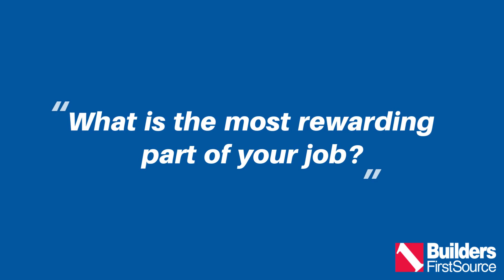Karen Barnes | Builders FirstSource Women in Construction Feature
We are celebrating WomenInConstructionWeek by raising our hardhats to the incredible women in this industry. 👷‍♀️

Meet Karen Barnes, Director of Specialty Products at Builders FirstSource. With 24 years of experience in the industry, Karen's favorite part is seeing peoples' dreams come together and knowing that she had a part in helping them achieve it. 🔨

Her advice for women interested in a construction career ➡️ "Be driven and believe in what you can accomplish and create your success. This industry has so many wonderful opportunities." 💪

STAY IN TOUCH WITH BUILDERS FIRSTSOURCE